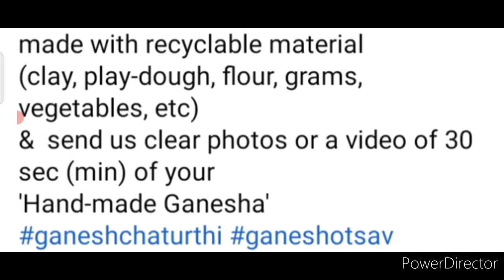Online competition Free🥰Win Attractive Prizes🏆🥇Ganesh Chaturthi Competition 2022 Win Exciting Prizes